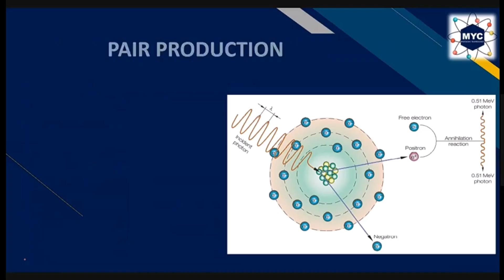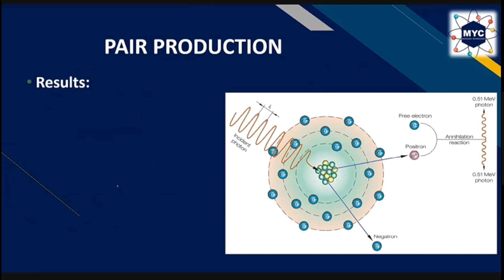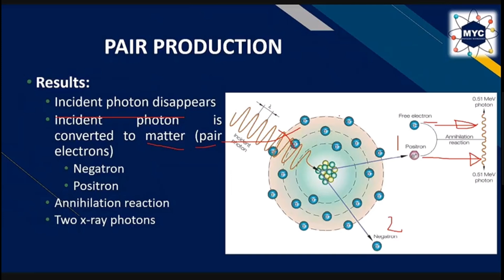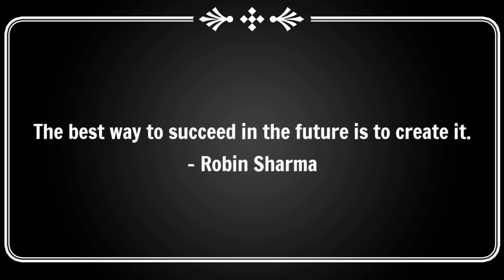Vlog #19: X-ray Interaction With Matter - Part 5 (Pair Production)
If you have any questions just pm me on my fb page.